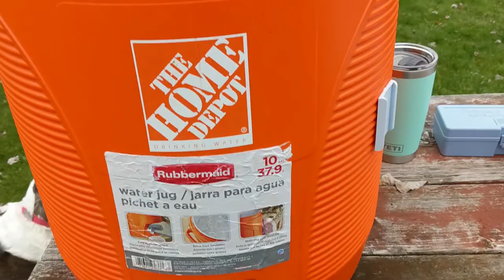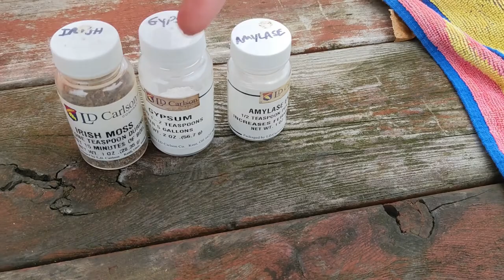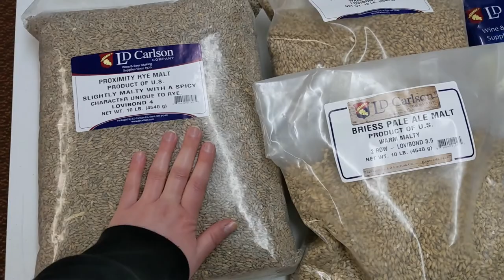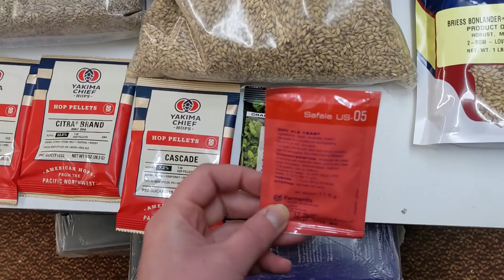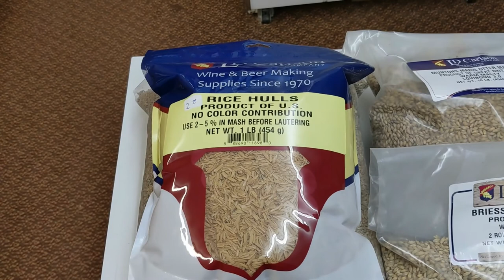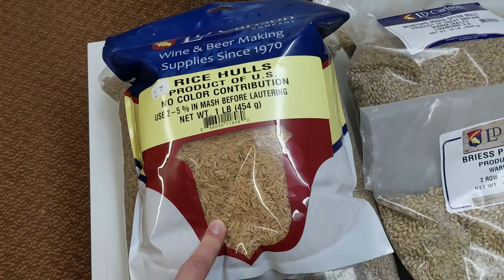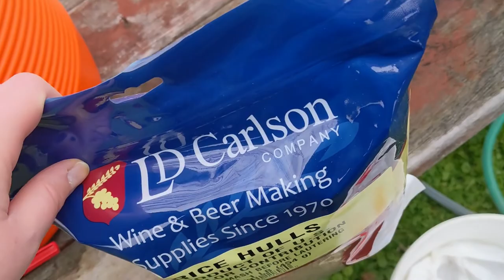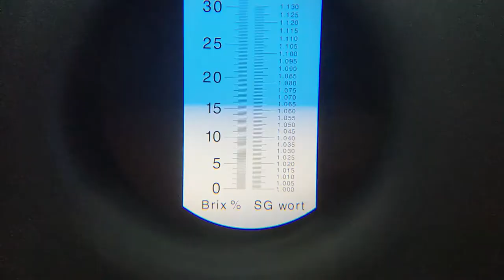Come Brew with Me!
Join me as I brew my Rye Pale Ale in real life!